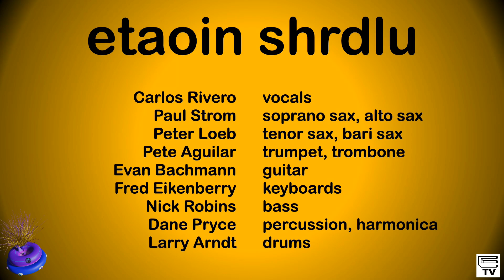Carlito (2024-06-09)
Live at 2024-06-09 Inner Sunset Flea, San Francisco

Carlos Rivero - vocals
Paul Strom - soprano sax, alto sax
Peter Loeb - tenor sax, bari sax
Pete Aguilar - trumpet, trombone
Evan Bachmann - guitar